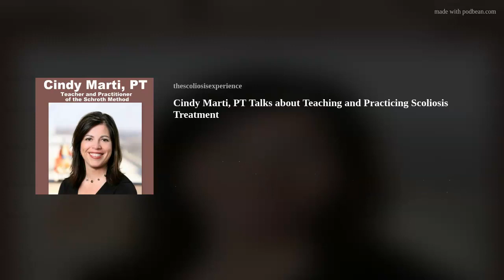Cindy Marti, PT Talks about Teaching and Practicing Scoliosis Treatment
In this episode I talk to Cindy Marti, who is one of my main mentors in scoliosis treatment.  I first met Cindy as a student in one of her courses with the Barcelona Scoliosis Physical Therapy School (BSPTS).  In that course I spend 10 days listening to her teach and was amazed with her knowledge and insights.
I finally got the opportunity to talk to her on the podcast and she shares some crucial insights into scoliosis, scoliosis treatment, the Schroth Method, and how to get the most out of treatment.
One of my favorite things she says is "Why not try and see?" in reference to trying conservative treatment for scoliosis.  This is in contrast to the common thought of lets "wait and see if it gets worse" that is so common these days.
Cindy is an instructor with the BSPTS and you can learn more about getting training in the Rigo Method by going to BSPTS.org, or you can go to learn more as well.

If you would like to hear similar episodes, listen to our podcast The Scoliosis Experience.
(Available on Apple Podcasts, Spotify, Amazon Music, and more.) for more information.